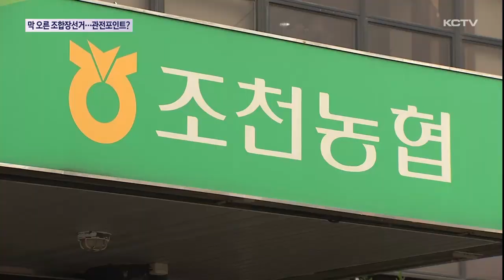첫 3선 여성 조합장…2표차 승부 '흥미'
지난 2015년 관련법 개정으로 시작된 전국동시조합장선거가 올해로 3회째를 맞이하면서 이야깃거리도 하나 둘 쌓이고 있습니다.